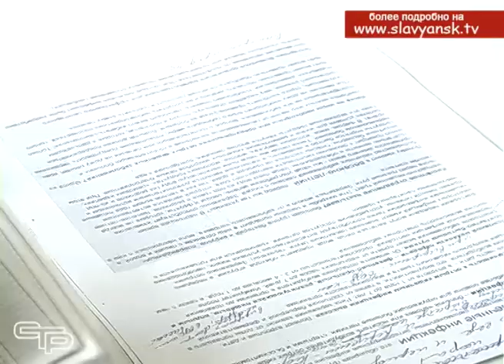Риск распространения на территории Кубани кишечных инфекций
Отправляясь отдыхать на побережье, не стоит забывать о собственном здоровье. С наплывом туристов из разных регионов страны, жаркой сухой погоды возникает риск распространения на территории Кубани кишечных инфекций, всплеск заболеваемости которых приходится на конец июля, август.  Чем опасно данное заболевание и каковы меры его профилактики, нам рассказала заведующая  инфекционным отделением Славянской Центральной районной больницы Галина Чупрова.